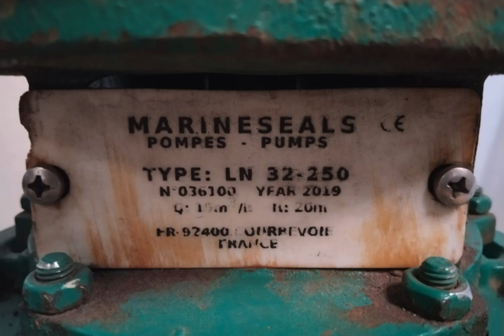🔧 Exploring the AZCUE Pump LN 32-250 (Metal Body) 🔧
🔧 USED GOOD // AZCUE PUMP LN 32-250 (METAL BODY) 🔧

DESCRIPTION: 🔩 AZCUE PUMP (METAL BODY)
MAKE: 🔧 AZCUE
TYPE: 🔩 LN 32-250
SR.NO: 036100
DATE: 📅 2019
Q: 💧 15 M3/ H
HEAD: ⬆️ 20 M
WEIGHT: ⚖️ 82 kg
CONDITION: ✨ USED BUT IN GOOD CONDITION